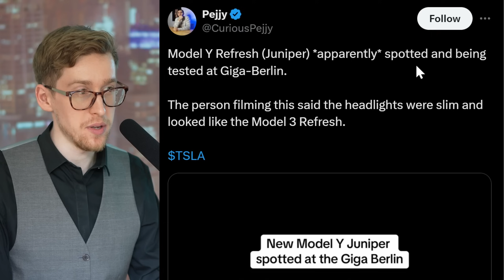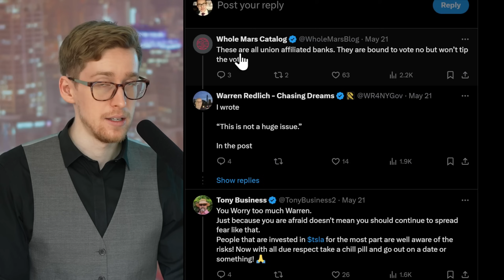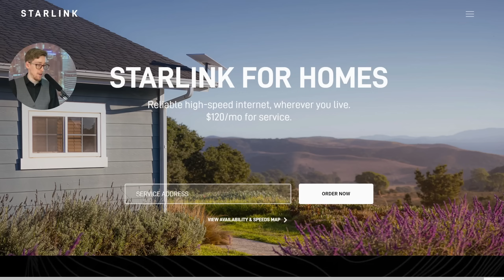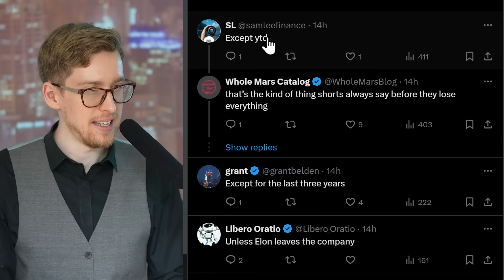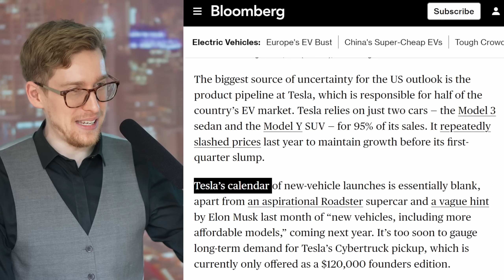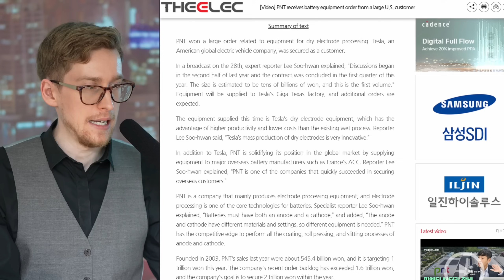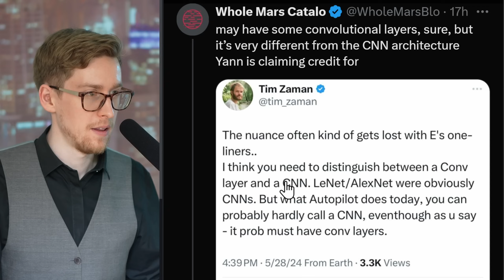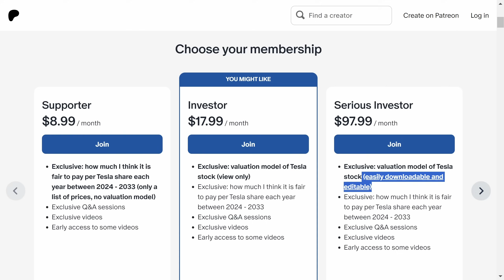Tesla Finally Makes a Move Investors Have Been Asking For | All Of Today's Tesla News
Matt